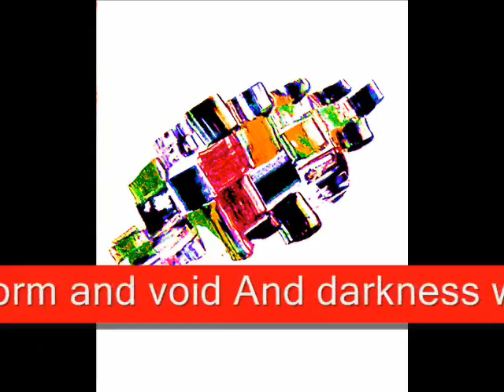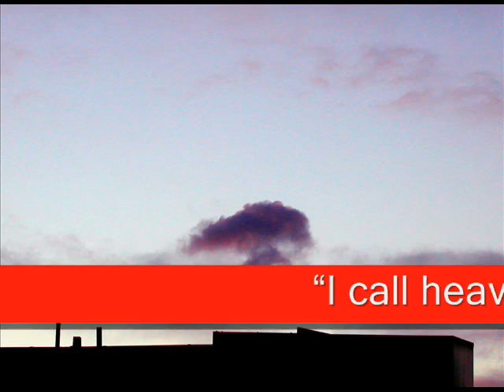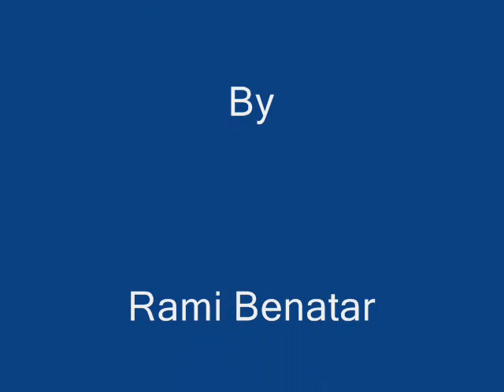Rami Benatar Painting Big Bang Symphony Evolution & Creation from Genesis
See How Nature creates the universe from the moment of the Big Bang, Big Wish Symphony, through Genesis, the origin of matter, stars, black holes, supernova, elements, evolution & creation, up to life on this planet Earth:  : Paintings use - Acrylic & Oil on paper & canvas: Art Slideshow By Rami Benatar